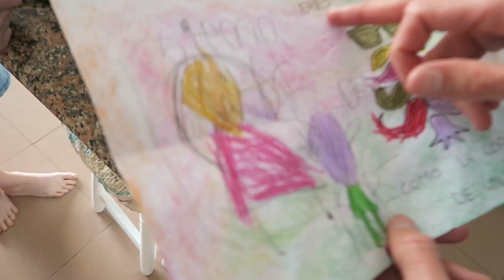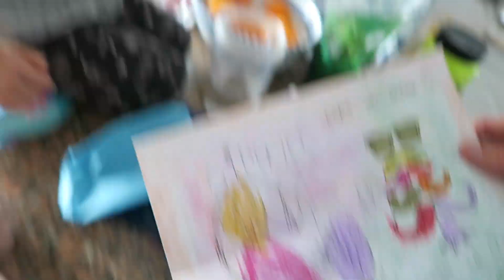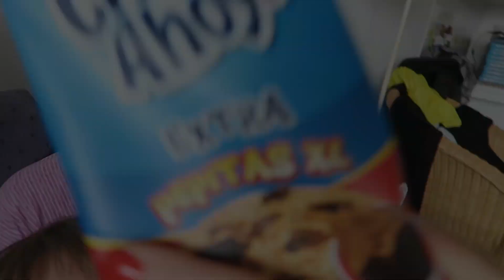Cutest Father’s Day SURPRISE! | Family Fizz